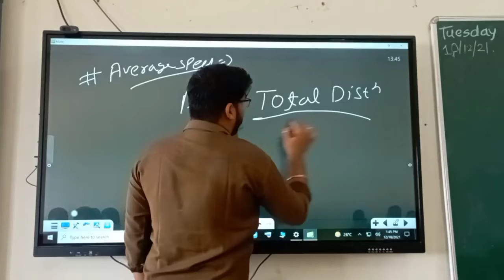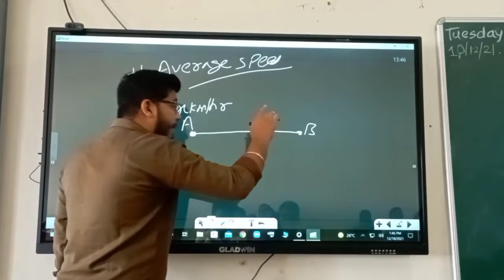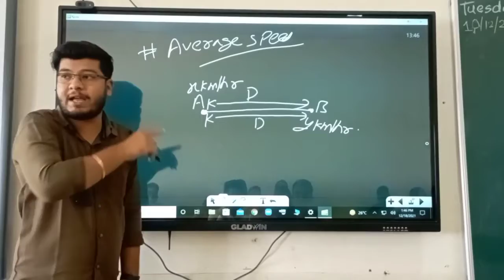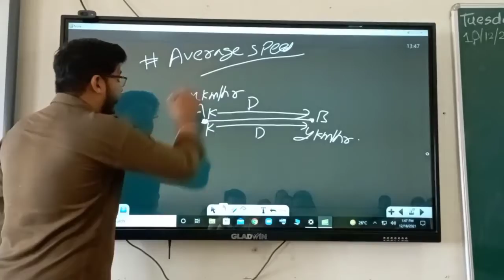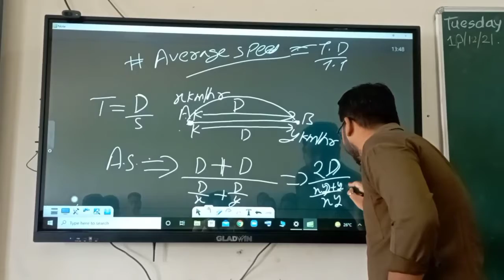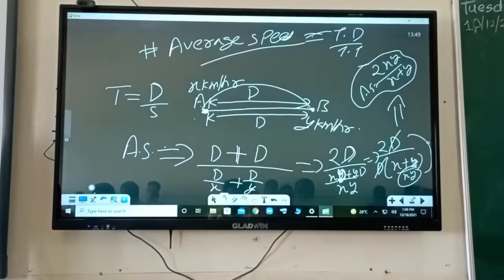Basic Concept of Average Speed (औसत गति) | SSC | Railway | Bank | Olympiads | NTSE | NMMS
Basic concept of Average speed
Previous Year Questions On Average speed | Solve with in Two Seconds for RRB NTPC/GROUP D & SSC CGL/SSC CHSL /SSC MTS. This class is beneficial for all railway And SSC aspirants.

                                              ''SHIVAMYT10''

rrb ntpc login
rrb ntpc application